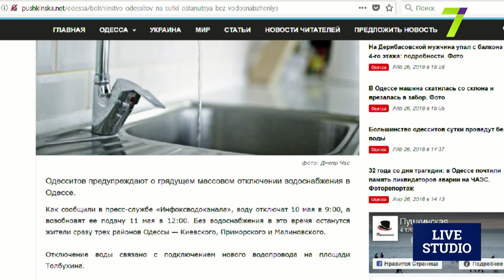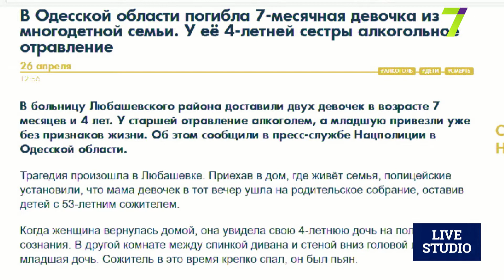В ГУНП прокомментировали взрыв в Черноморске и гибель ребенка в Любашевском районе